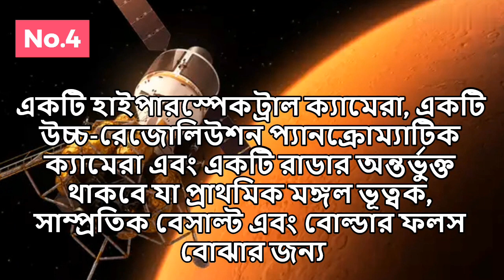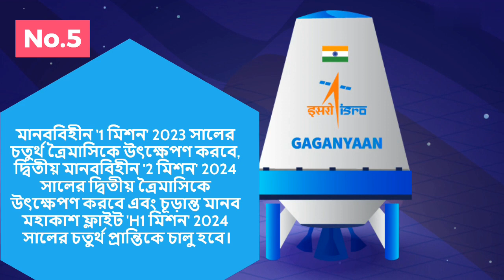ISRO আগামী ৬টি মিশন l ISRO UPCOMING MISSION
বন্ধুরা তোমরা ইসরো এর চন্দ্রায়ণ তিন মিশন টি সাকসেসফুল হতে দেখলে ২৩র্ড অগাস্ট দুহাজার তেইশ এ , তো চলো এবার আমরা ইসরো এর আগামী ৬টি মিশন সম্পর্কে একটু জেনে নেই